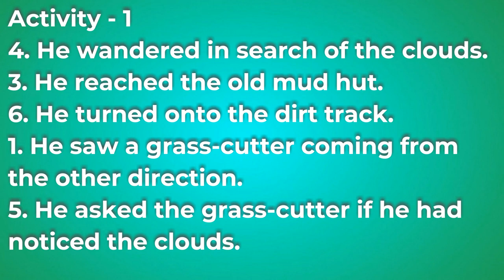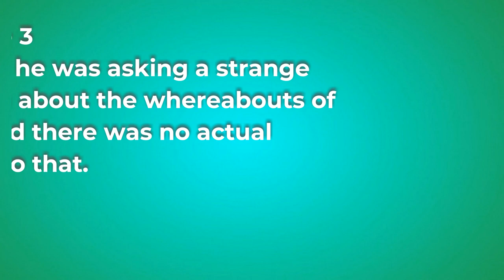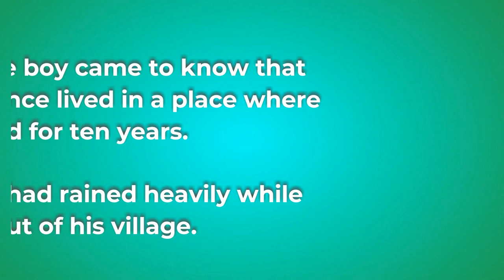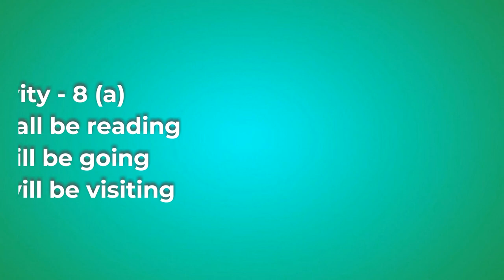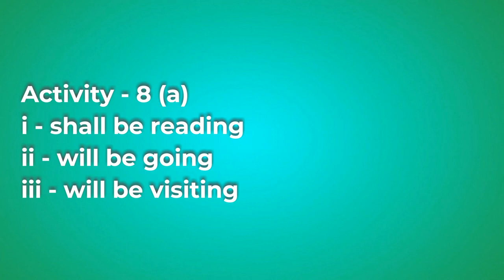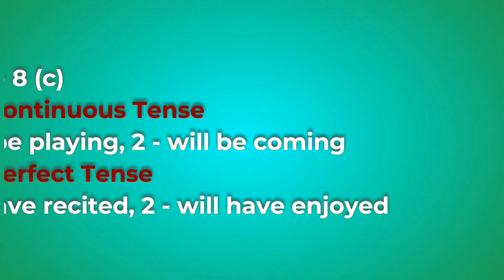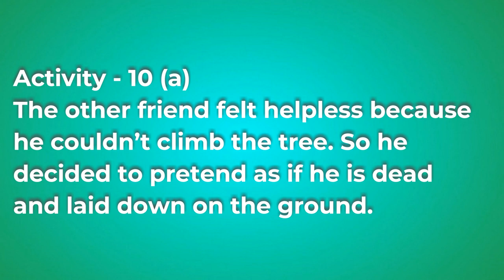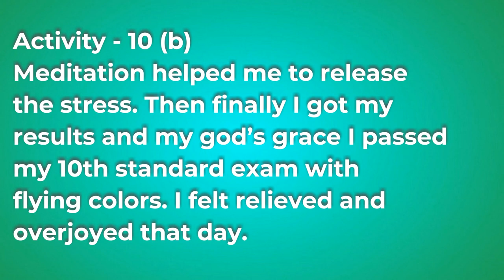Clouds By Intizar Hussain Question Answer by Kutubuddin Molla